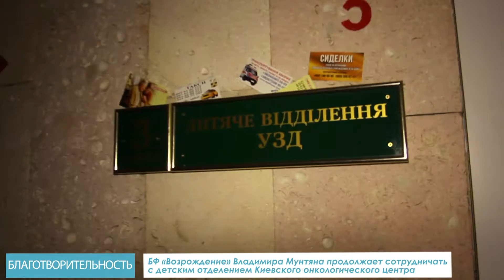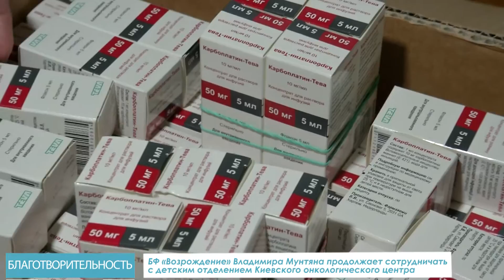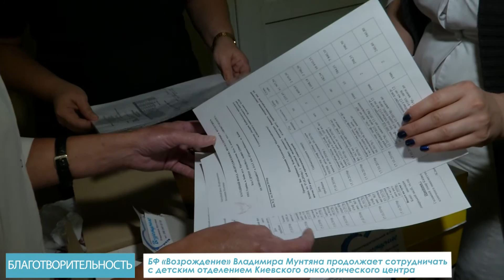1000 больных деток получают необходимую помощь | Благотворительный фонд "Возрождение"